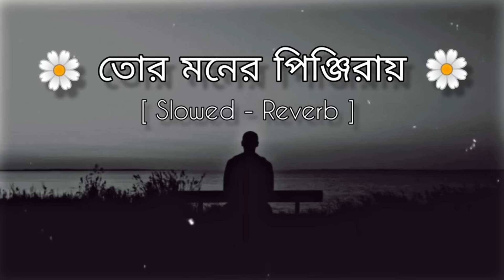Tor Moner Pinjiray | Slowed & Reverb | তোর মনের পিঞ্জিরা | Sed Song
Tor Moner Pinjiray | Slowed & Reverb | তোর মনের পিঞ্জিরা | Sed Song | Audio music

ei ronger duniya amar chawar kichu nai whatsapp status
এ ভরা জোছনায় তুই কার পাশে
জার কারোনে ছারলাম
মনের পিঞ্জিরায় তুই কারে দিলি ঠাই
tor moner pinjiray tui kare dili thai
tui valo thakis bondhu amar whatsapp status
tor moner pinjiray 4k status
jole neve jonaki diye jay alo status

moner pinjiray slowed reverb status
tor moner pinjiray slowed and reverb whatsapp status
jar karone charlam ami jogot o songsar lofi status
jole neve jonaki diye jay alo slowed and reverb status
jole neve jonaki diye jay alo status lofi
jar karone charlam ami slowed
jole neve jonaki status
tor moner pinjiray status lofi
jole neve jonaki slow version
tor moner pinjiray lofi status
jola nava jonaki status
slowed bengali song status
slowed reverb status sad
jole nibe jonaki diye jay alo status
slowed reverb 4k status
tor moner pinjiray slowed reverb
tor moner pinjiray sad version
slowed and reverb cigarette duet
jar karone charlam ami jogot o songsar status lofi